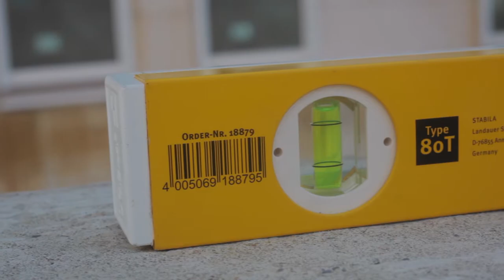STABILA Type 80 T – English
• High-quality telescopic system for extending the measuring surface — the spirit level can be flexibly set to the length needed. • High-quality extension mechanism ensures high measurement accuracy. • LOCK system to fix the set length. • Takes the place of up to 3 separate lengths — no need to carry around several spirit levels any more. • Plastic end caps protect the profile against impact. • 1 horizontal vial, 1 vertical vial, 1 measuring surface and 1 continuous marking and cutting edge.